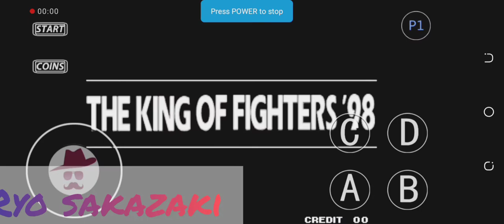King of fighter 98 Gold Edition || charachter || Ryo Sakazaki || GamePlay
All Moves Of Ryo Sakazaki

Ryo Sakazaki:

Ryo Sakazaki (Japanese: リョウ・サカザキ, Heprbrun: Ryō Sakazaki, sometimes written as 坂崎 亮, Sakazaki Ryō) is a video game.charachter developed for the 1992 fighting game art of Fighting from Snk. His name is most often written in Kana, although in some games, Kanji is used to write parts of his name. In the series, Ryo is a skilled martial artist who practices his family's fighting style, Kyokugenryu Karate, acting as the top disciple, alongside his sister Yuri, his father/sensei Takuma and his best friend Robert . While Art of Fighting follows Ryo's journey as a warrior to protect those he loves, he is also a regular character in the crossover series  KOF, in which he participates in fighting tournaments. He also appears in other SNK games under the alias of "Mr. Karate" (Mr.カラテ, Misutā Karate) with an older fighting form inspired by his father Takuma. Additionally, he stars in Manhuaadaptations of several series and appears in the anime  version of Art of Fighting.

First appearance Art Of Fighting  (1992)Created by takashi Nishiyama oiced byEnglish
Alden Crews (AOF anime)
Japanese
Masaki Usui (AOF – Neo Geo Battle Coliseum, KOF XIII)
 (AOF anime)
Akira (Dengeki Bunko drama CD)
Masayoshi Kozaki (KOF XII)
Daiki Takakura (KOF XIV onwards)
Sunaru (KOF for Girls)In-universe informationFighting styleKyokugenryu KarateFamilyTakuma Sakazaki (father)
Yuri Sakazaki (sister)OriginJapanNationalityJapanese-American

king of fighter series

comment For Your Fav Charachter's Video